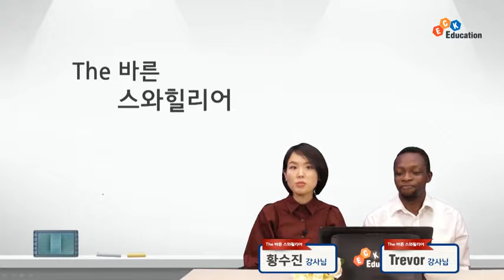[The 바른 스와힐리어 Step1] 5강] 2과 우리 집에 오신 것을 환영합니다!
The 바른 스와힐리어 - Step1
5강] 2과 우리 집에 오신 것을 환영합니다!

강사 : 황수진,Travor
학습수준 : 입문
총 강의 수 : 28강
교재 : The 바른 스와힐리어 - Step1(Omangi Trevor/ECK Education)